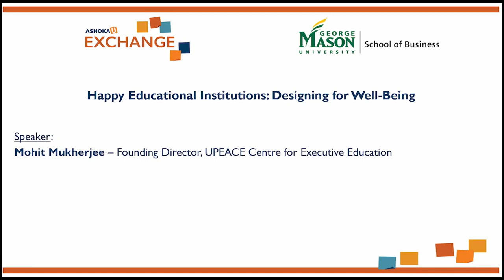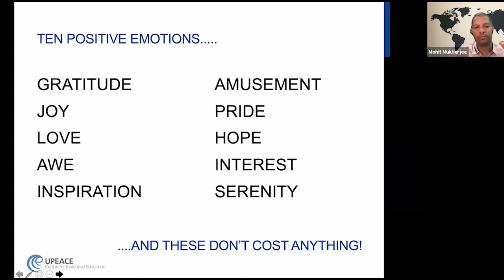Ashoka U Clip- Increasing Positive Emotions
In this talk for Ashoka U, Mohit Mukherjee, founder of the UPEACE Centre for Executive Education uses a framework from the field of positive psychology to explore how educators of social entrepreneurs can model well-being in their own institutions.

He asks viewers to reflect on flourishing in their respective organizations, evaluating what practices they are already doing and offers suggestions for additional ways of increasing well-being.

He explains, ‘Oftentimes, we teach about the importance of happiness and flourishing and hope that our students go off to build organizations that uphold these values. Yet, I’ve not come across many examples of institutions modeling this type of work environment for the students they are teaching.’